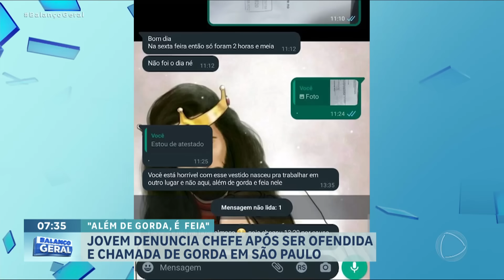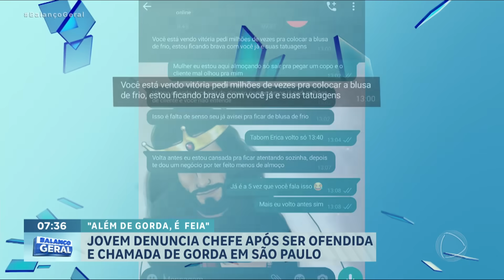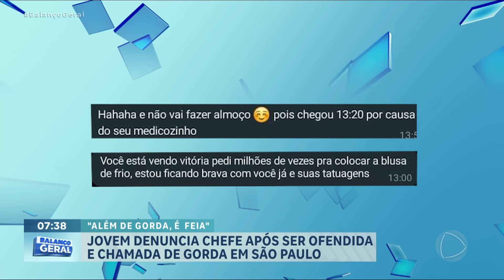Jovem denuncia ex-chefe após ser xingada e chamada de gorda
Uma jovem de 19 anos denunciou a gerente de uma loja de óculos, em São Paulo, após ser ofendida várias vezes pela mulher. Por mensagens, a ex-chefe a chamou de "horrível", "gorda" e "feia". Além disso, ainda obrigava a funcionária a cobrir as tatuagens, que tem no braço, com blusa de frio durante o trabalho. Um dia depois das ofensas, a atendente foi demitida sem nenhum direito.